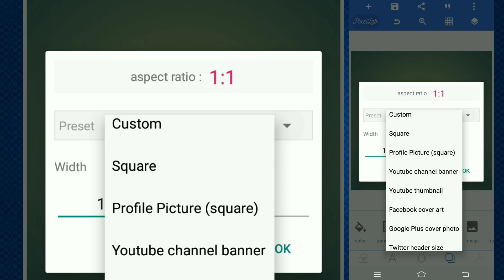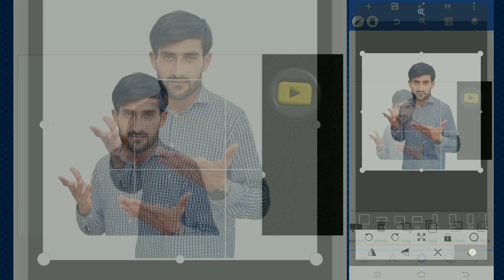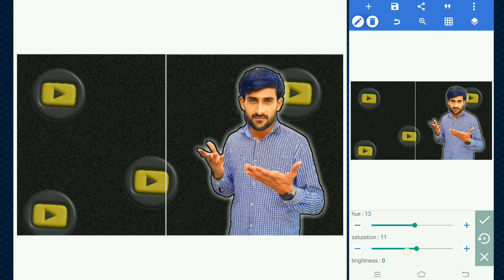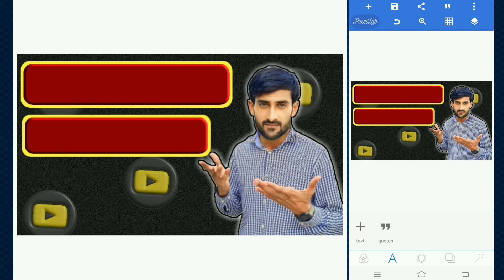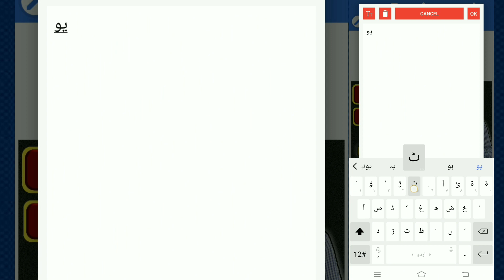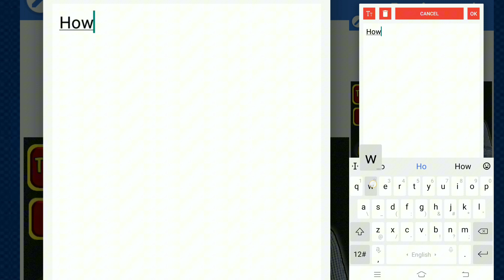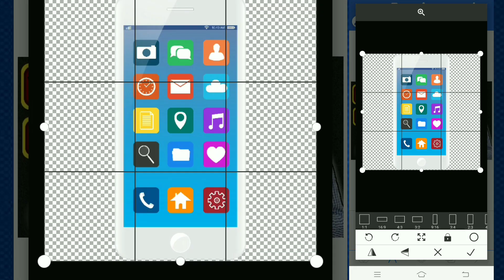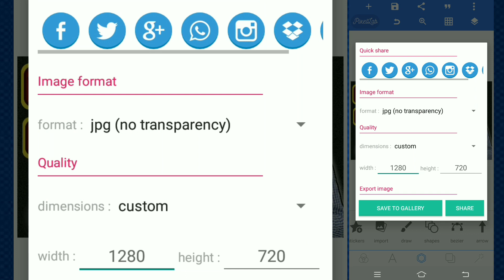How to make you tube video thumbnail in pixelLab App